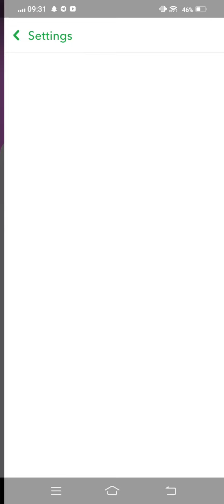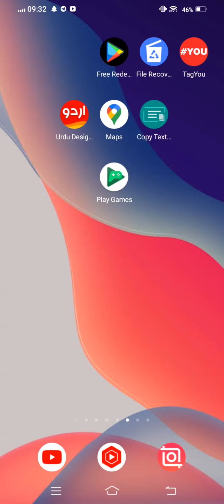How to delete a snapchat account 2023 (New Method)